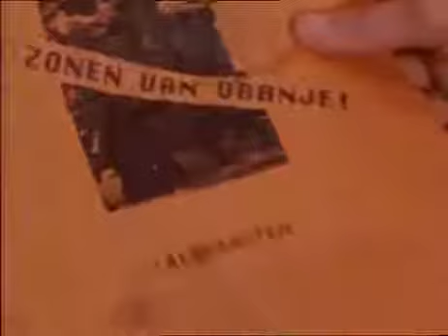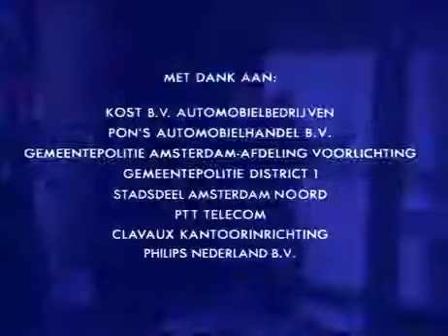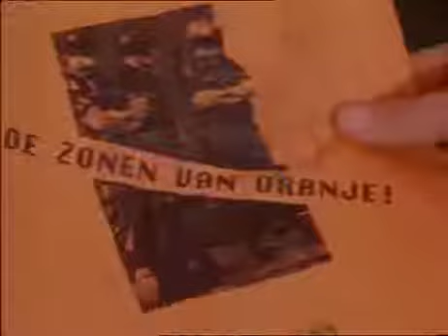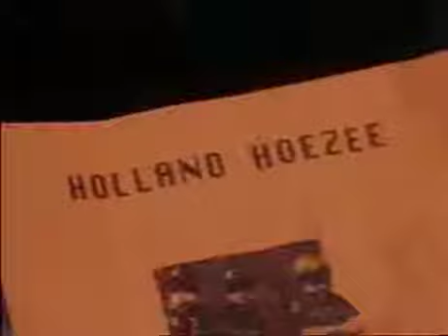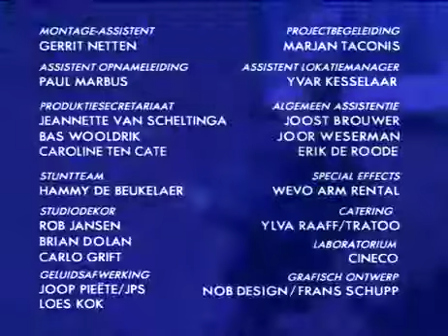bureau kruislaan seizoen 1 aflevering 20